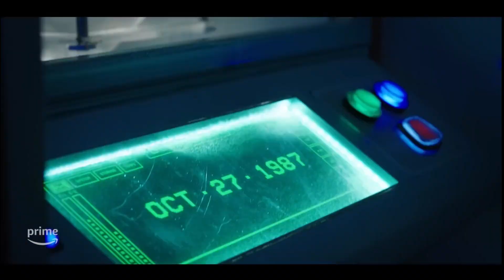Totally Killer Is No Happy Death Day But Is More Fun Than The Exorcist: Believer - Movie Review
Totally Killer is a horror comedy that mines the same vein as Happy Death Day and Freaky. It's a solid experience, though it does fall short of being truly memorable due to cliches and an extended runtime. You'll guess who the killer is, but you'll also laugh.

Kiernan Shipka is not a movie star. I consider her to be a discount Jessica Rothe and it shows here as you can cheer her on, but never find yourself really invested in her character, or her challenges.

Totally Killer is mid but you'll have more fun with this than The Exorcist Believer.